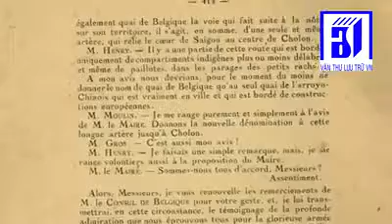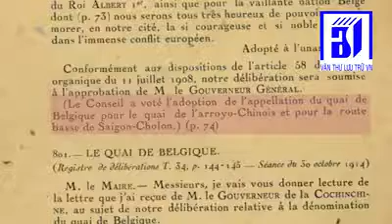Đường Bến Chương Dương Quận 1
Đường Bến Chương Dương quận 1 xưa và nay.
Trân trọng kính mời Quý vị và Các bạn xem clip.